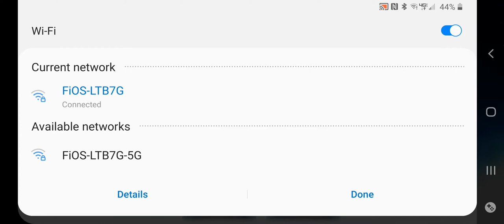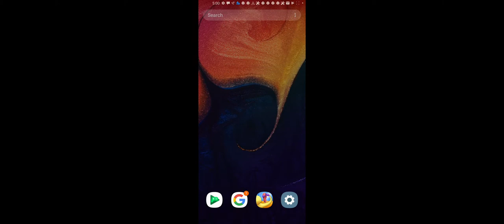I'm the best mobile player